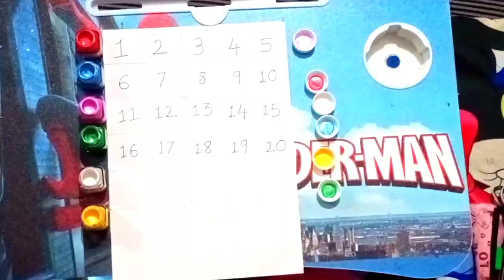| NUMBERS 1 to 20 | learn numbers | numbers for nursery kids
numbers
learn numbers
numbers song
numbers for kids
number
number song
counting numbers
numbers 1-20
123 numbers song
learning numbers
number names
the big numbers song
number rhymes
number blocks
the numbers
numbers 123
tom numbers